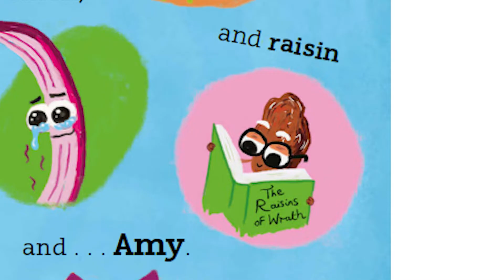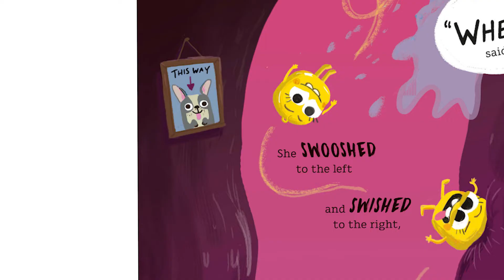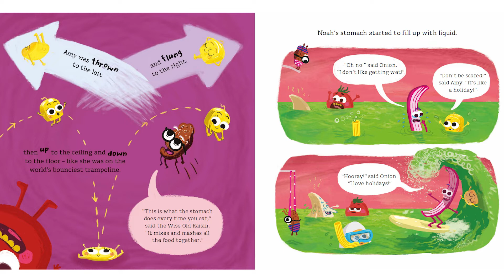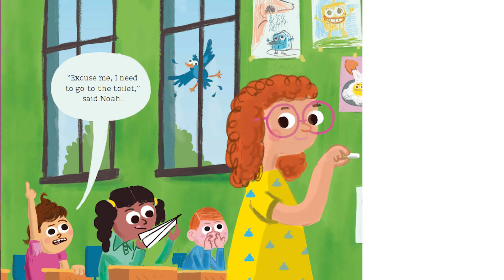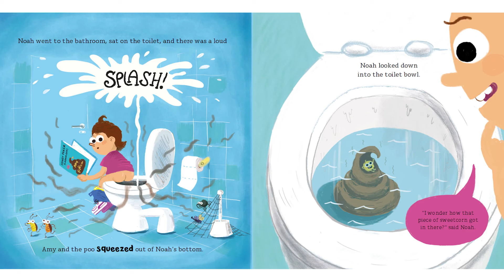AMY GETS EATEN | ADAM KAY | KIDS BOOK READ ALOUD 🌽💩🚽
💩This is the hilarious (and admittedly a tiny bit gross) tale of Amy, a small piece of sweetcorn who is eaten by Noah, a medium-sized boy. The story follows Amy on her funny, gooey and anatomically-accurate adventure through the human body as she discovers lots of facts about digestion. (It's fair to say that parents might learn a little bit too.)

Praise for Kay's Anatomy:
'An enjoyably gross look at the human body. Hours of gruesome fun guaranteed' i
'Like listening to a teacher who makes pupils fall about' Sunday Times
'Totally brilliant!' Jacqueline Wilson
'Fun and informative' Malorie Blackman
'Very funny - this exciting book is bound to inspire the next generation of medics' Sunday Express

Praise for Kay's Marvellous Medicine:
'A ridiculously funny read that will delight, gross out and educate all at the same time' Independent
'Educational and entertaining. It should be on the national curriculum!' Harry Hill
'Completely marvellous and very funny' BookTrust